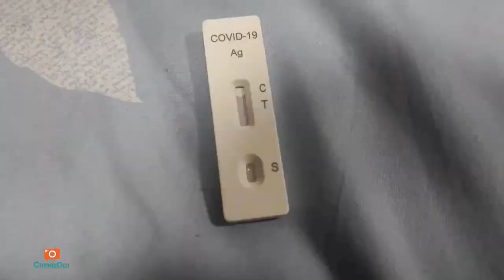【Vlog303】： 马来西亚成功国际团队~展翅高飞2 0 Day 2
Venue : JEN Johor Puteri Harbour by Shangri-La